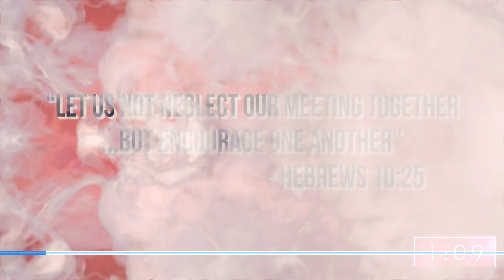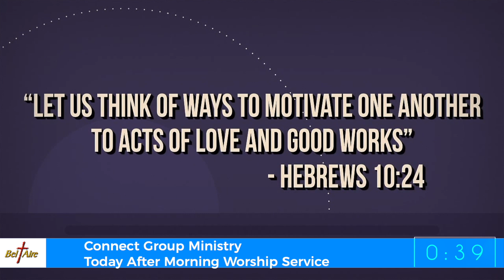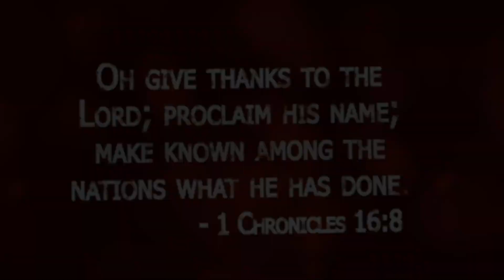Episode 671 Around Bel Aire in 80 seconds July 16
Snowbird Summer Camp, Connect Group Ministry, Senior Adult Luncheon, Fellowship Luncheon/Shucker's Faith and Family Night